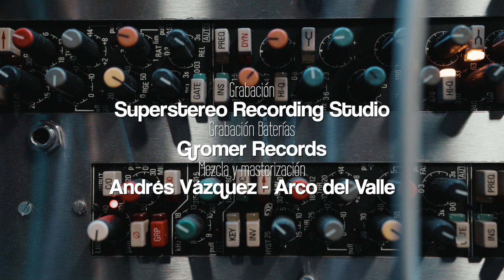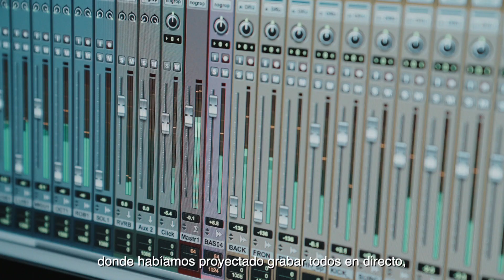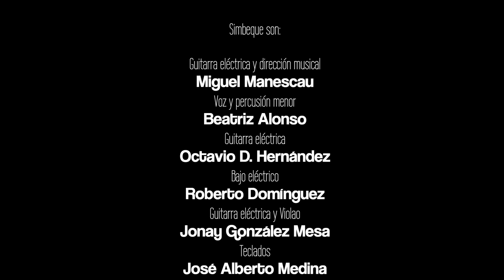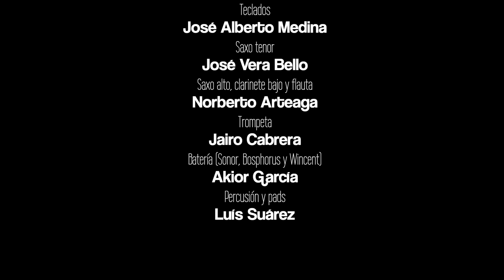Making of Simbeque Project Vol III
Presentamos el making of de la grabación del tercer volumen de la trilogía realizada por Simbeque Project sobre el folclore de las Islas Canarias.

Video realizado por el gran Sergo Méndez,grabado con Jonás Superstereo en Superstereo Recording Studios,baterías grabadas en Gromer Records y mezclado y masterizado por Andrés Vázquez en los estudios Arco del Valle.

Simbeque Project son:

Akior García: Batería.
Luis Suárez: Percusión.
Beatriz Alonso: Voz.
Roberto Domínguez: Bajo eléctrico.
Miguel Manescau: Guitarra eléctrica y dirección musical.
Jonay Mesa: Guitarra eléctrica.
Octavio Hernández: Guitarra eléctrica.
Jose Alberto Medina: Teclados.
Norberto Arteaga: Saxo alto.
Jairo Cabrera: Trompeta.
Jose Vera: Saxo tenor.